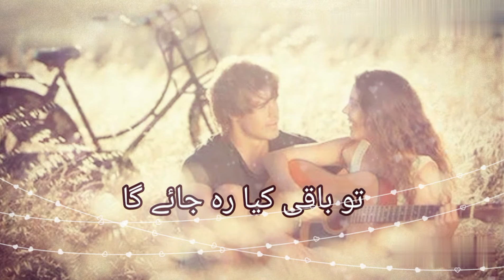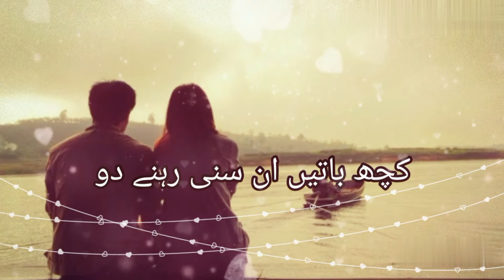کچھ باتیں ان کہی رہنے رہنے دو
My poetry with my voice